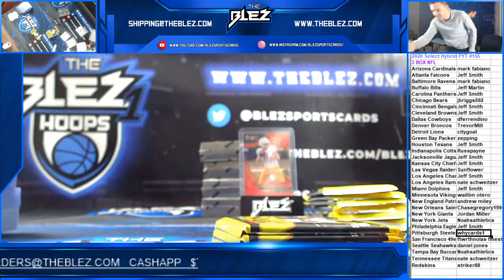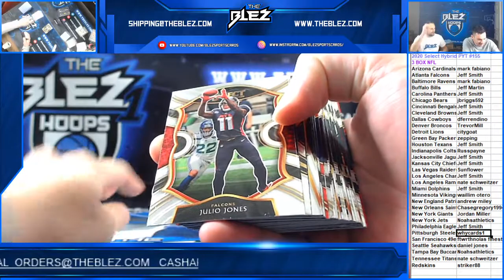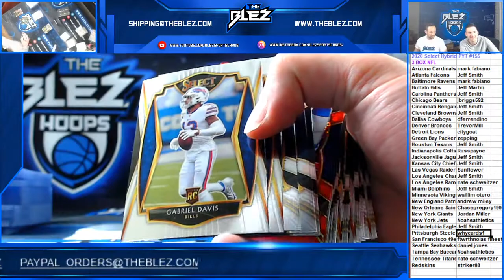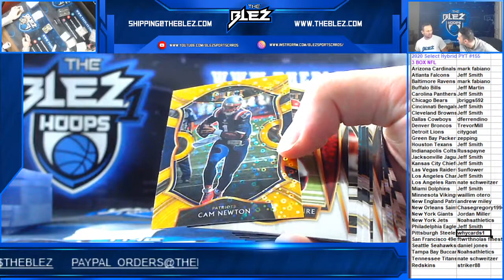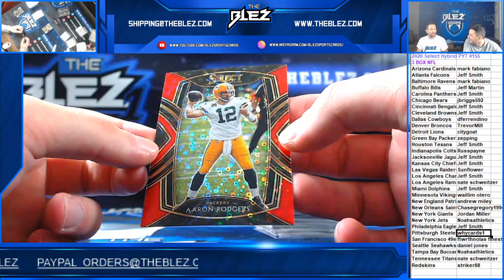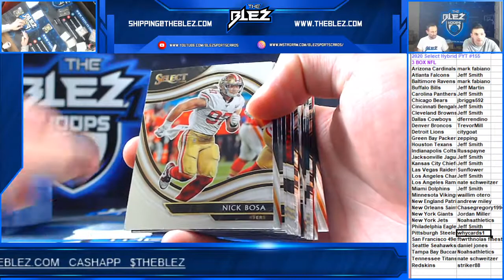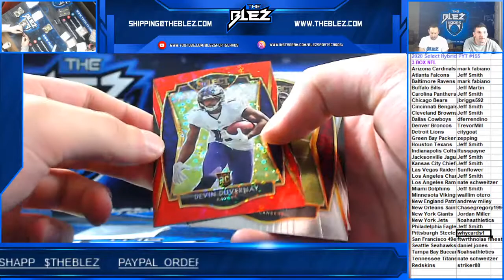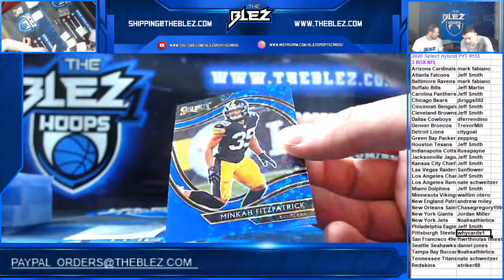2020 Select Hybrid Football 3 Box PYT #155